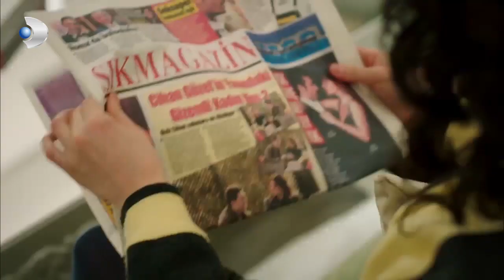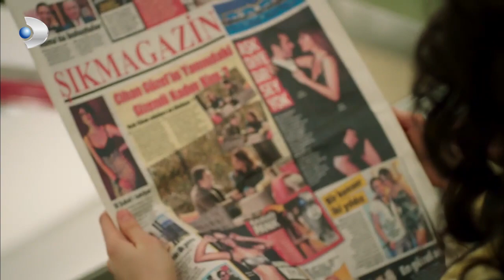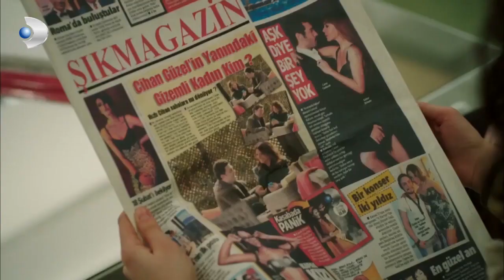Cihan, Tülin ve Melis'i Yerin Dibine Soktu! - Güneşi Beklerken 35. Bölüm